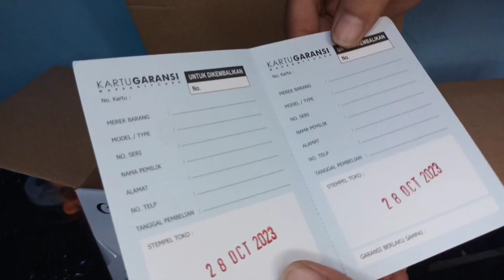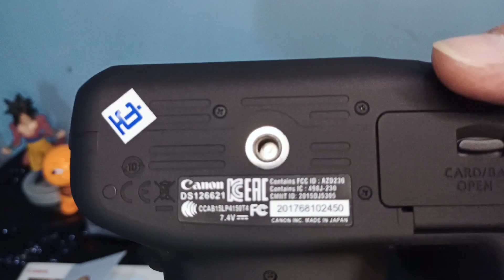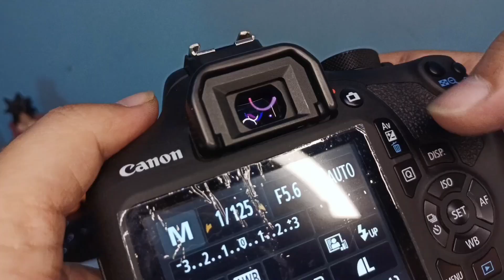Unboxing Kamera Canon EOS 1300D di Tahun 2022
Unboxing abal-abal beli Canon EOS 1300D ditahun 2022, masih layakkah untuk dibeli diera mirrorles?

untuk pemula awam seperti saya kamera ini sangat layak sebagai sarana belajar fotografi asah kemampuan dalam mengoperasikan kamera DSLR